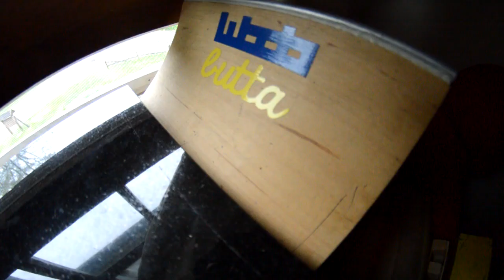finaltest.jpg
last one. Chubz welcome coming soon~